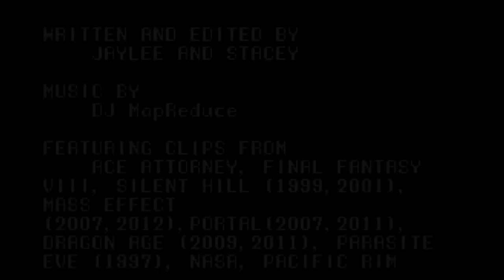Gaming's Top Female Antagonists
We're counting down some of our favorite female characters in games--starting with the ones we love to hate (or just shamelessly love). We've selected our six favorite female antagonists. Did yours make the cut?

Credits:
Edited by Jaylee and Stacey
Footage from Ace Attorney, Final Fantasy VIII, Silent Hill 2, Mass Effect, Mass Effect 3, Parasite Eve, Parasite Eve (1997 film), Portal, Portal 2, Dragon Age 2, Dragon Age: Origins, The Walking Dead, Starcraft